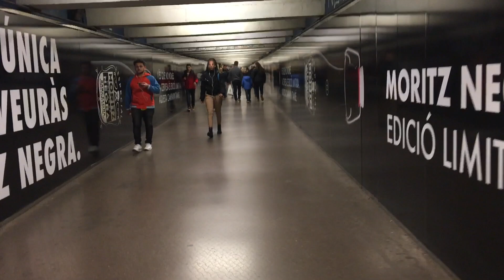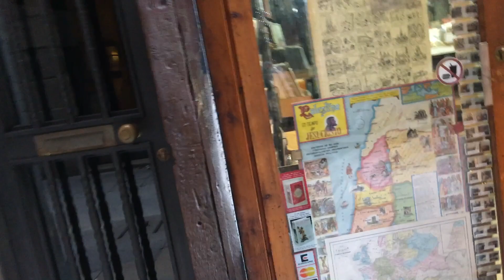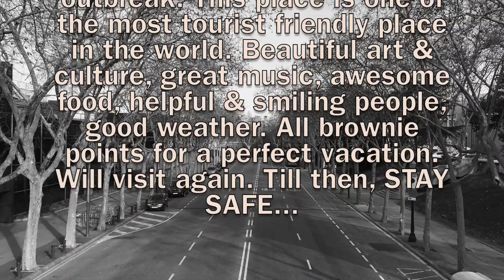Our trip to Spain prior to COVID19 outbreak....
Our trip to Spain in Dec'19 just before the COVID19 outbreak.
This place is one of the most tourist friendly places in the World.
Beautiful art & culture, great music, awesome food, helpful & smiling people, good weather.. All brownie points for a perfect vacation.